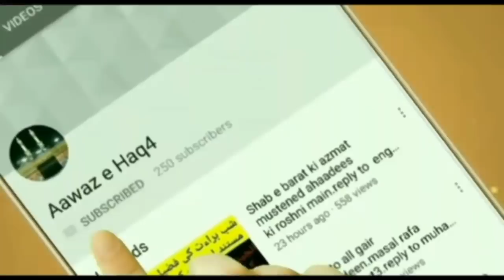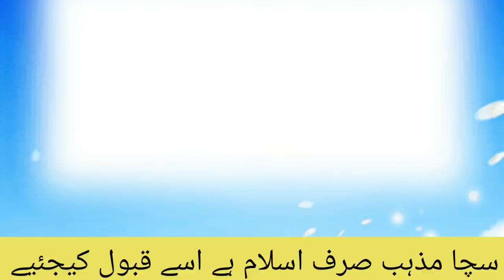reply to rahul arya.about hazrat muhammad sawہندوراہول آریہ کے اسلام پراعتراضات کےجوابات۔part#1.ک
ایک ہندو کے اعتراضات کے جوابات.

arya vart#thanks baharat

please  subsribe our chennal.
apni rai comentes main dain.
sawal mail karain.
ya coment karai.
hamara maqsed haq sach bat aap tek puhanchana.
batil ko dalail sai expose kerna.
rede qadyaniyat.
rede maseehiyat.
dushmanane sahaba ko jawab.
difa ahle sunnat ahnaf.
duaoin kai talab gar.
muhammad akram doger.
baba abd ul majeed.
sufyan shani .
faizan giffari .
abu beker doger.
m furqan.
m danish.
m waleed.
m ahmed.
m ubaidullah.
m azzam.
m samee.ul hasan.
m adeel .

mufti akmal,
mufti nadeem,
mufti muneer shakir,
mufti fazal ahmad chishti,
mufti tariq,
mufti muhammad hanif qureshi,
mufti menk,
mufti movie,
mufti abdullah shah,
mufti anas younus,
mufti abdul rahim sikandari,
mufti abdul hameed chishti,
mufti abdul qavi,
mufti abdul baqi,

molana adnan kaka khail.

molana zahid ur rashdi.

molana muhammad tayyab.

dr zakir naike.

dr ahmad siraaj.

mam hussain ki shahadat,
imam hasan ki 120,
imam hasan ki 120 shadiya,
imam hussain ki aulad,
imam hassan ki wafat,
imam hassan ki qabar,
imam hassan ki sulah,
imam hussain ki shahadat kaise hui,
imam hussain ki shahadat ka waqia,
imam hassan ki shadi,
imam hussain ki akhri namaz,
imam hussain ki aakhri jung,
imam hussain ki aulad k name,
imam hussain ki azmat,
imam hussain ki aulad in urdu,
imam hussain ki all qawwali,
imam hasan ki biwi ka naam,
imam e hussain ki shahadat,
imam e hassan hussain ki qawali,
imam e hassan hussain ki taqreer,
imam e hussain ki wiladat,
imam e hassan hussain ki bayan,
imam e hassan ki qawali,
imam e hassan aur hussain ki qawali,
imam e hassan hussain ki waqia,
hazrat imam hasan ki shahadat,
imam hassan hussain ki kahani,
hassan imam hussain ki qawali,
hassan imam hussain ki jung,
hazrat imam hussain ki aulad,